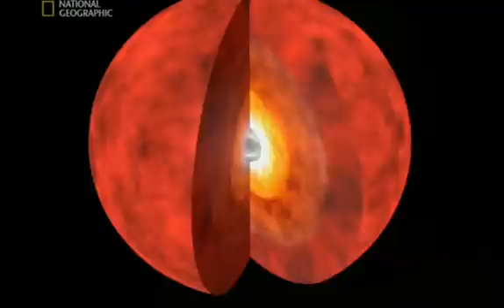Astronomy: The death of a star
The death of a star